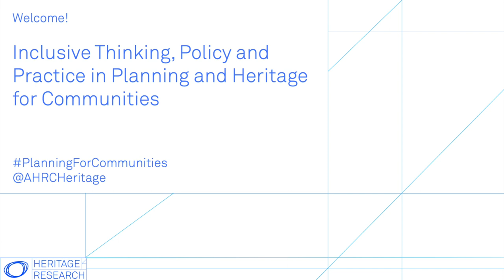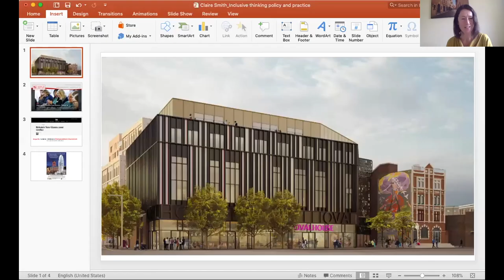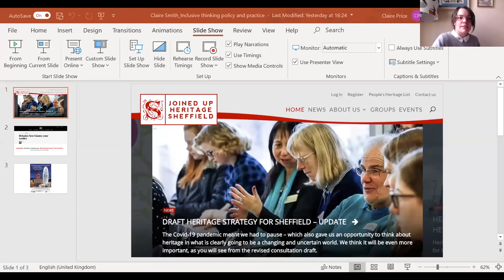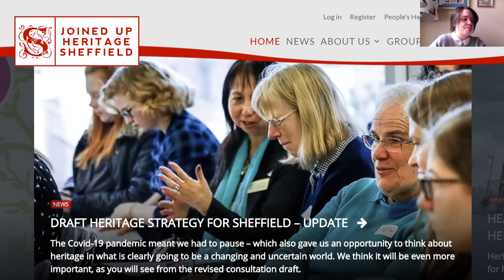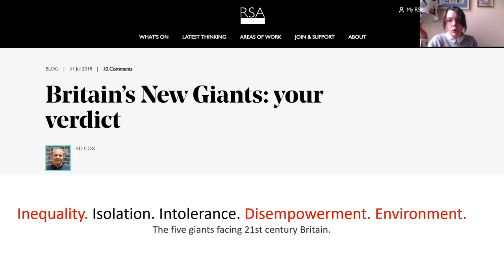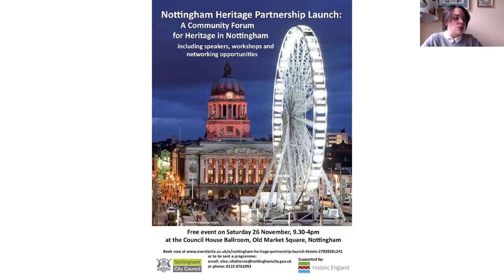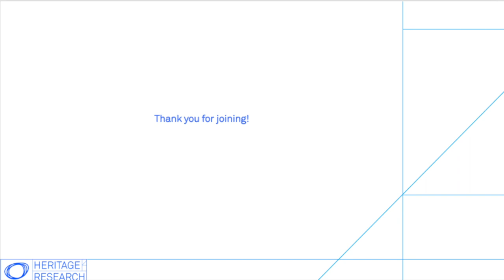4 Inclusive Thinking, Policy and Practice in Planning and Heritage for Communities, Panel 1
Inclusive Thinking, Policy and Practice in Planning and Heritage for Communities

On Thursday 22 October, we hosted a half day Conference to think about inclusivity and community within policy and practice, with a focus on heritage and planning, as part of our Follow-on-Funding dedicated to Opening New Pathways to Impact across Heritage Research, Policy and Practice.

The event is timely as it coincides with the UK Government’s launch of the Planning White Paper consultation, Planning for the future, which aims to ‘fix’ the ‘broken’ planning system through a series of 24 proposals outlined in the document. The White Paper follows other relevant reports that came out earlier this year, such as the ‘Living with beauty‘ report of the Building Better, Building Beautiful Commission, and two reports – Rethinking the Planning System for the 21st Century and Planning Anew‘ – published by Policy Exchange, also relevant for many of the proposals outlined.

The day contributed to the impressive range of discussion and debate seen over the past months which have focused on key concepts underpinned in the planning reform, which include: planning for development, planning for beautiful and sustainable places, and planning for infrastructure and connected places, through three categories identified to simplify planning (Growth, Renewal and Protected Areas). Communities are at the core of this, and heritage studies is well placed to think about the current shift towards politics of rootedness and belongingness, as well as enabling placemaking and inclusivity.

The areas we focused on specifically were:

How does the understanding, design and governance of placemaking affect wellbeing and social sustainability?
What does it mean to put resources into the hands of communities, and how can understanding nature, culture or heritage studies provide people with opportunities for choice and control?
 What can heritage research and practice offer this new politics of identity, rootedness and belongingness.

Confirmed speakers included:

Hana Morel, UCL
Rachel Fisher, defra
Nikoleta Jones, Cambridge University
Lucy Natarajan, The Bartlett
Helen Fadipe, FPP Associates Ltd
David Bryan, XTend
Claire Smith, University of York
Helen Graham, University of Leeds
Phil Bixby, My Future York
Stephanie Evans, National Trust
Yves Blais, Creative Land Trust
Rob Lennox, CIfA
Stephanie Wray, Nature Positive and RSK Wilding